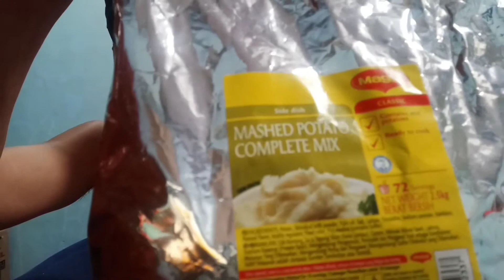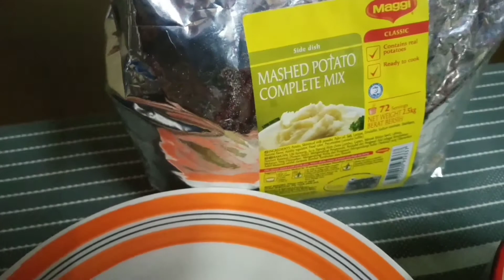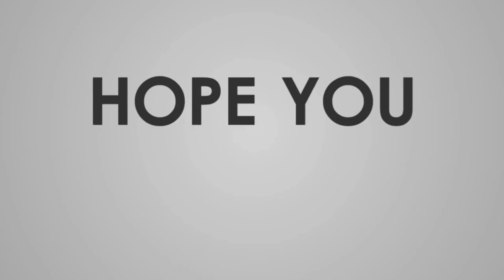How to make Mashed Potato and Gravy using Mashed Potato powder l PINOY STYLE l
INGREDIENTS:
200g. Mashed Potato powder
100ml.Fresh milk
2 cups of water

*Gravy*
50g. mashed Potato powder
1/2 tbsp. soy sauce
1 pc.beef cube
butter
25ml. Fresh milk

How to make gravy
How to use patato powder

Visit me at FB: Melody F.Fernandez
Also my FB Pages: Bobby Hunk TV